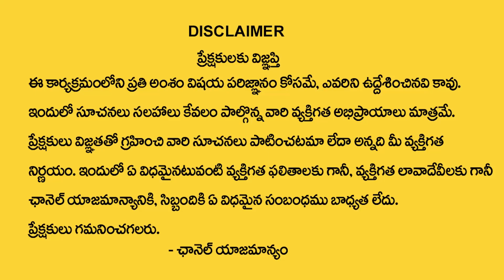September 2022 Simha Rasi Phalalu | సింహ రాశి వారికి జరిగేది ఇదే | Leo Sign | My Destiny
Watch : September 2022 Simha Rasi Phalalu | సింహ రాశి వారికి జరిగేది ఇదే | Leo Sign | My Destiny